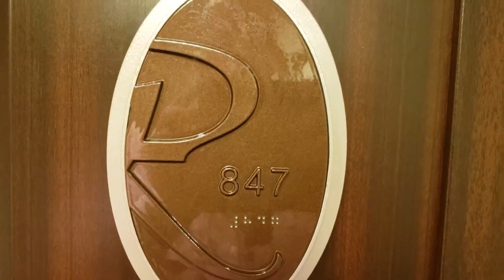Regent Seven Seas Explorer: Superior Suite - F1 #847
A Superior Suite for the sweetest work day of the week, Friday!  Here is another tour from Regent's Seven Seas Explorer.